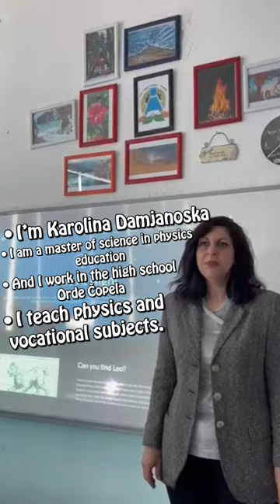Meet DarkSky International Advocate Karolina Damjanoska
Each month the International Dark-Sky Association features an IDA Advocate from the worldwide network of volunteers who are working to protect the night in a feature called ‘Monthly Star.’ This month (May 2023) we’re highlighting the work of Karolina Damjanoska from North Macedonia.